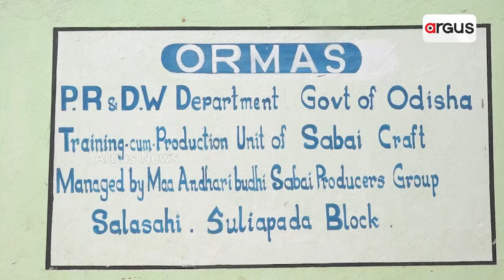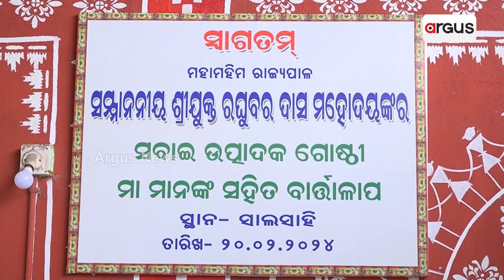ମହିଳାଙ୍କୁ ସ୍ବାବଲମ୍ବି କରିଛି ସବାଇଘାସ ପ୍ରସ୍ତୁତ ସାମଗ୍ରୀ || Sabai Grass Weaving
ମହିଳାଙ୍କୁ ସ୍ବାବଲମ୍ବି କରିଛି ସବାଇଘାସ । ସବାଇଘାସରେ ପ୍ରସ୍ତୁତ ସୁନ୍ଦର ହସ୍ତକଳା ଓ ବିଭିନ୍ନ ଘରକରଣା ଜିନିଷର ବଜାରରେ ଚାହିଦା ରହିଥିବା ବେଳେ ଫୁଲ ଚାଙ୍ଗୁଡ଼ି ,ପାଛିଆ, ବ୍ୟାଗ୍ ସହିତ ବିଭିନ୍ନ ଗୃହ ଉପକରଣ ରାଜ୍ୟ ତଥା ରାଜ୍ୟ ବାହାରେ ବେଶ୍ ଆଦୃତି ଲାଭ କରୁଛି ।